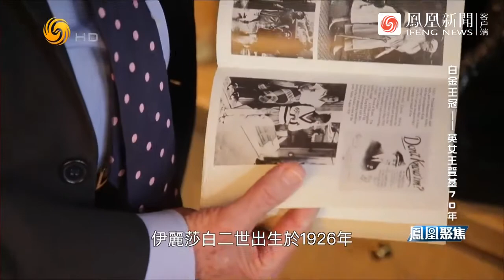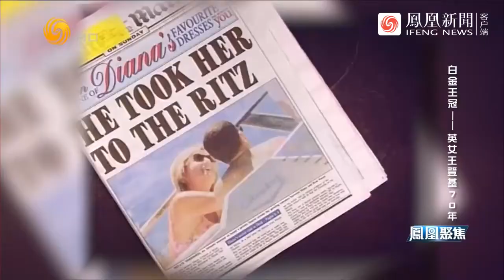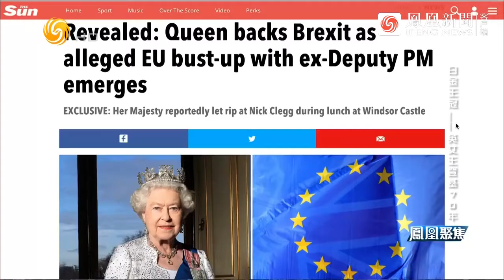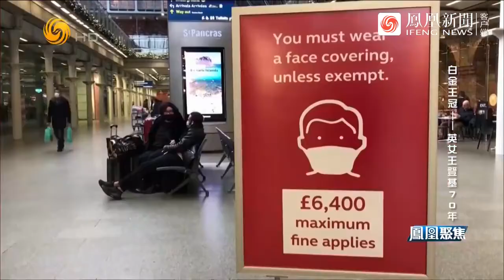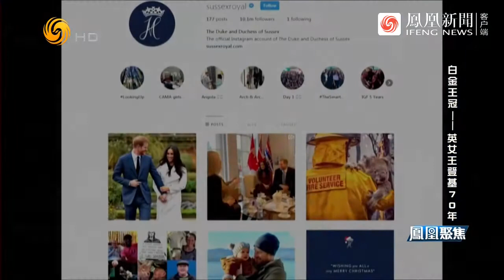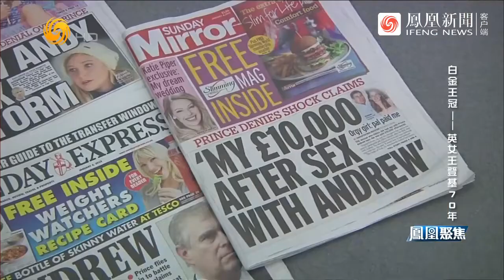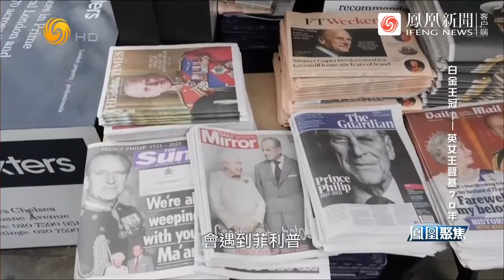英國女王逝世 | 回顧伊麗莎白二世七十年女王歲月，曾經的“日不落”帝國正走向何方？| 鳳凰聚焦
從90年代王室危機，到近年的脫歐談判、新冠疫情，這位英國在位最久的君主，經歷了怎樣的命運轉折？曾經的“日不落”帝國正走向何方？